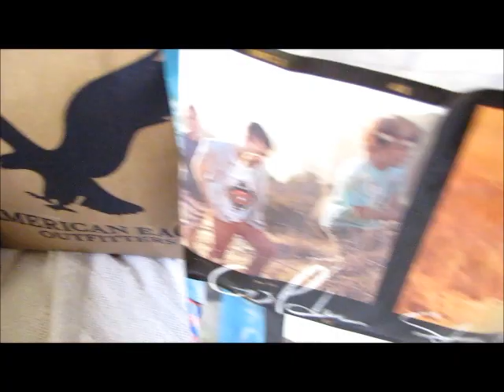back to school outfits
song: boys like girls-heels over head
first outfit: hollister
second: shirt-hollister, jeans- american eagle
third: tank-hollister, jacket-kohls, pants-pacsun
fourth: sweater-forever 21, cardigan-pacsun, jeans-american eagle
fifth: forever 21
sixth: sweater-forever 21, pants-pacsun
seventh: american eagle